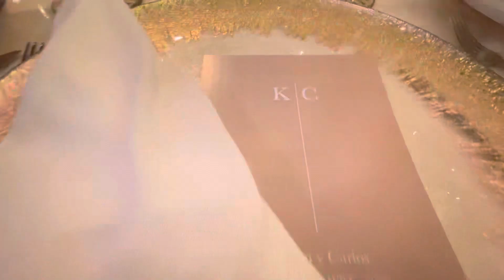Boda de Karen y Carlos Vlog Part.1 🖤🫶🏻🥳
Hey guysss bienvenidos a nuevo video espero y disfruten de este Vlog de la boda de mi mejor amiga❤️‍🔥 NO se les olvide darle like y compartir con todos sus amigossss ☺️☺️